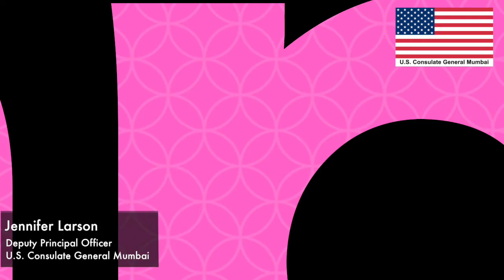What Empowers Jennifer Larson?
Curiosity, knowledge, a sense of wonder about the world, and a greater awareness about oneself, all empower our Deputy Principal Officer Jennifer Larson. Tell us if “curiosity” is an important ingredient in your empowerment journey.